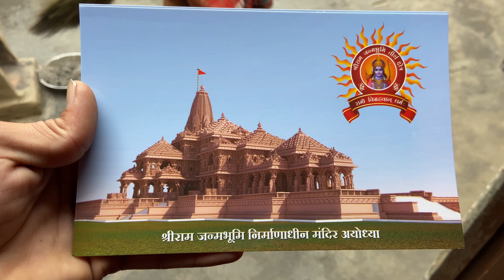Choti bahu kya bolti hai jeth ko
Delhi mein inte🧱chahiye to comment karen 🙏🚜🧱🚩